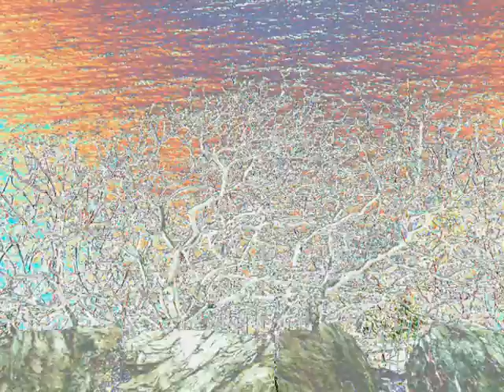33 O Sole Mio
beautiful the very best of entspannen relaxen Entspannung break pause ruhe silence relax träumen dream Traum Natur Wolken Himmel Pflanzen Sträucher Bäume Blumen  nature world trees sky earth pease harmony Wonderful misik musica eletrônica musique electronique elektro elektronik elektronisch elektronische elettronica muzyki elektronicznej Muzyka Elektroniczna easy listening enjoy the music
Ambient ist eine Variante der elektronischen Musik, bei der sphärische, sanfte, langgezogene und warme Klänge dominieren. Rhythmus und Perkussion stehen bei der Ambient-Musik im Hintergrund oder sind überhaupt nicht vorhanden, sie erscheinen als subtile Perkussionstexturen, als Arpeggien oder in rhythmisch eingebrachten Melodie- und Bassverläufen. Häufig wird auch mit räumlichen Effekten, Soundscapes und Feldaufnahmen experimentiert, vielfach werden elektronische Orgeln (Keyboards) und Blasinstrumente eingesetzt. Auch Naturgeräuschkulissen, Sprache und Gesang haben ihren Platz. Die Musikstücke sind meist sehr langsam und lang, bauen sich oft gemächlich auf und gehen ineinander über, wobei sie eher selten einer klassischen Songstruktur folgen.

Ambient-Musik fordert vom Zuhörer sehr wenig Aufmerksamkeit, bleibt hintergründig und ihre unbewussten Wirkungen spielen eine wichtige Rolle. Sie eignet sich zum atmosphärischen Ergänzen von Wahrnehmungs- und Lebensräumen oder als Untermalung beim Lesen, Schreiben, Arbeiten. Die besonderen Eigenschaften dieser Musik treten speziell dann zu Tage, wenn sich die Aufmerksamkeit des Hörers auf etwas anderes als die Musik selbst richtet.

Es gibt nur wenige Künstler, die ausschließlich in diesem Genre produzieren. Bedeutende Vertreter sind Geir Jenssen (Biosphere), Pete Namlook, Bill Laswell, Steve Roach, Jean Ven Robert Hal und Vangelis. (aus Wikipedia)